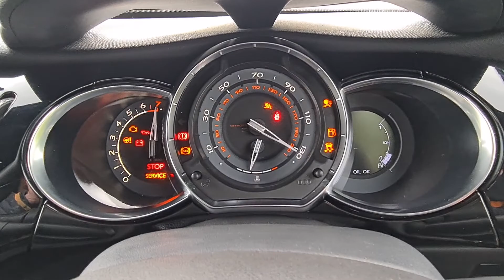April 27, 2021